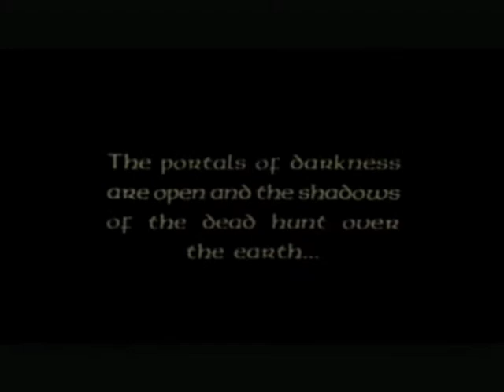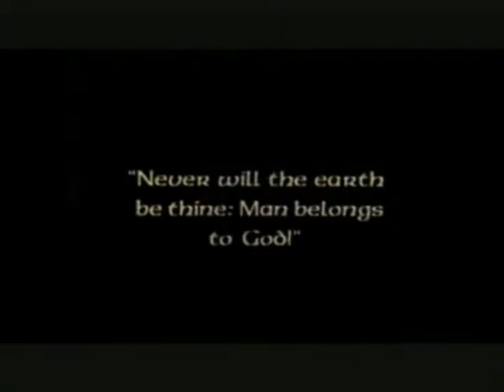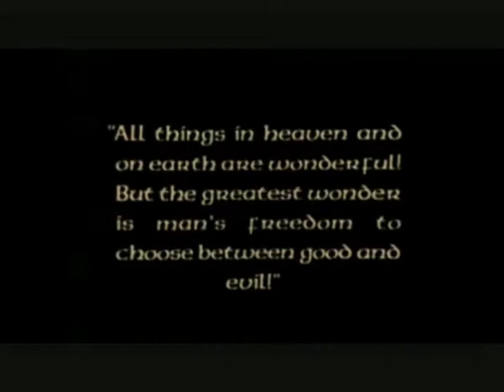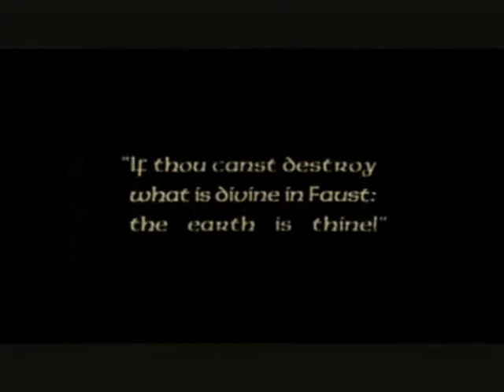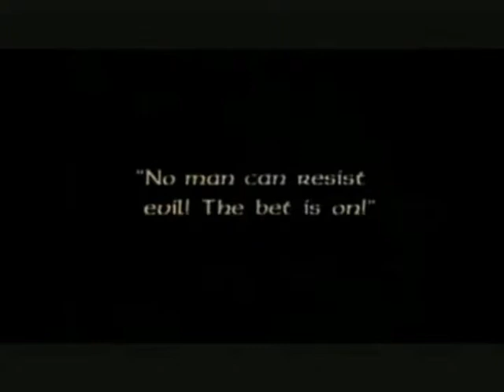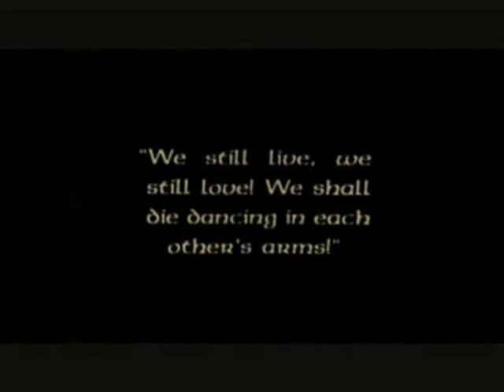Down By The River 04/11/15 mix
a cover of the Neil Young w/ Crazy Horse song im working on. made using Reason and Audacity.